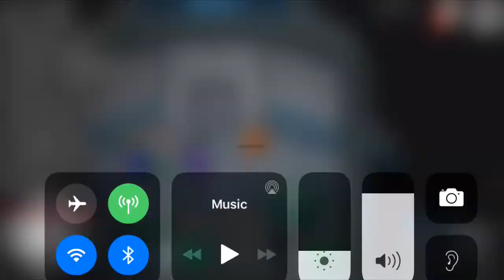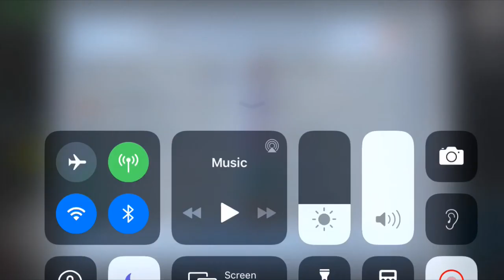Playing among us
# among us umm yes